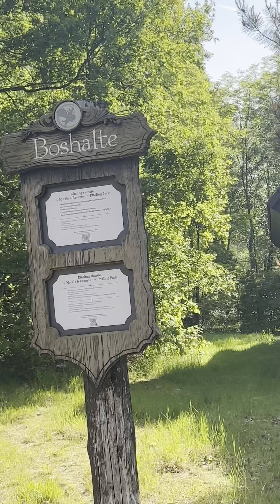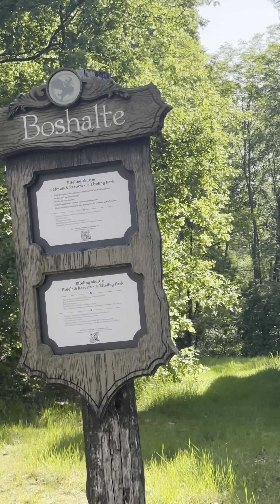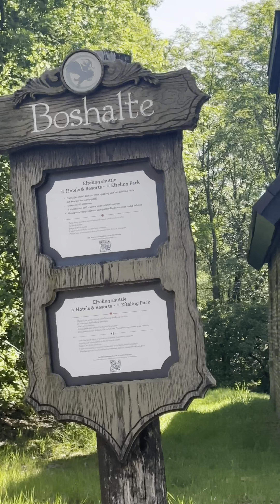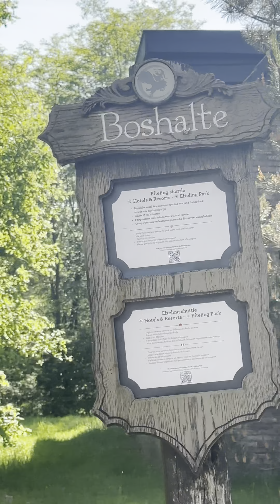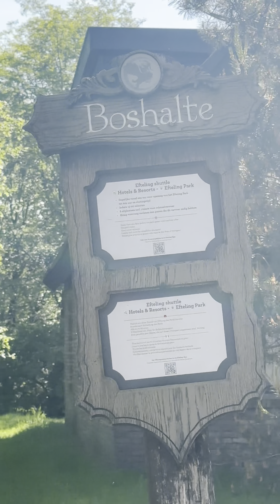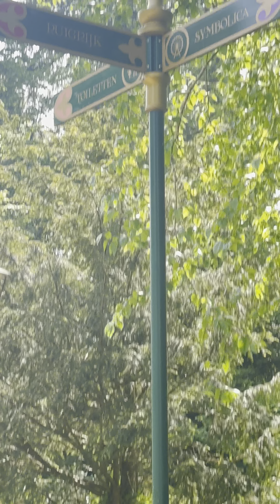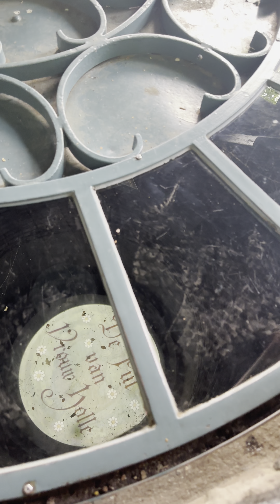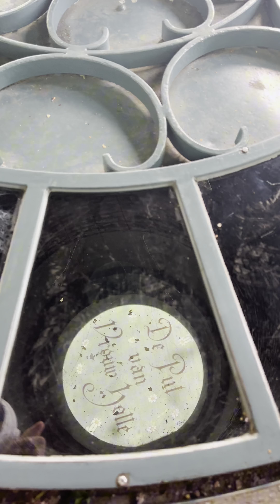ALL ABOUT EFTELING 🇳🇱 Amazing Tower & Floating accommodation houses 🏠 latepost May 11-12,2024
ALL ABOUT EFTELING 🇳🇱 Amazing Tower & Floating accommodation houses 🏠 latepost May 11-12,2024 . May 6,2024, huminto ang mundo ng InStream ads, kaya walang earnings since then. Just a semi- silent vlog! Video speaks louder than words😄😁